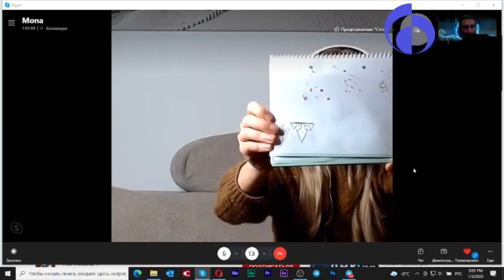Вспоминаем библейский сюжет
3 января 2022
Еще одна не самая приятная планетка(